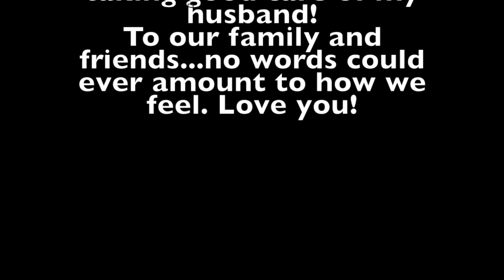MY HUSBAND BROKE HIS LEG | SCARIEST MOMENT EVER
The scariest moment ever is hearing your husband scream from pain because he just broke his leg, find out how and what happened afterward!

Anything you want me to talk about, drop some suggestions below!